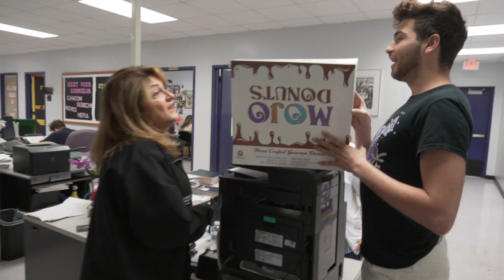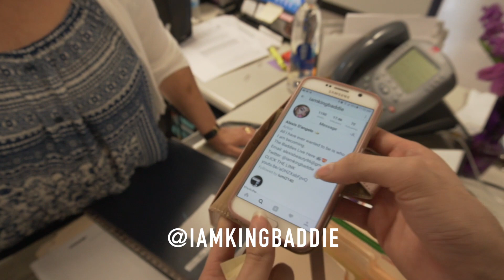LAST DAY OF SCHOOL| Back To School| Highschool Drama| Chisme| KING BADDIE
Welcome Back Baddies! I’ve walked you through my prom on my last video, so now it’s only right that I take you back in time to my old Highschool together. It was important for me to go back and show them what I’ve been up to since they were always so supportive of all my dreams and ambitions. Those are my Girls! Shoutout to all my Eagles! Do you guys enjoy these type of Vlogs?! And do u have a good memories from your Highschool?! Let me Know!!! Remember to Subscibe!